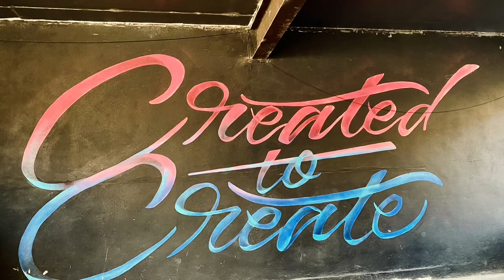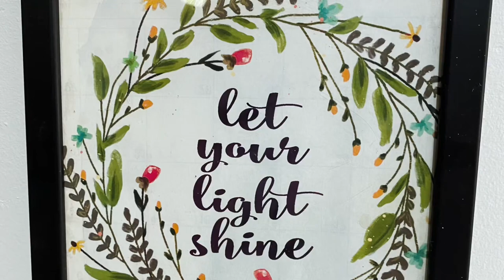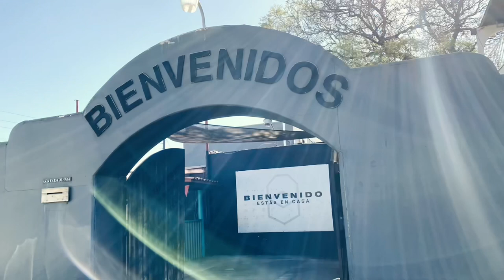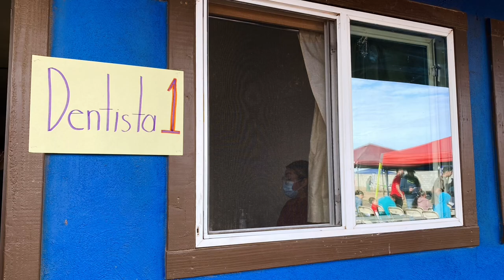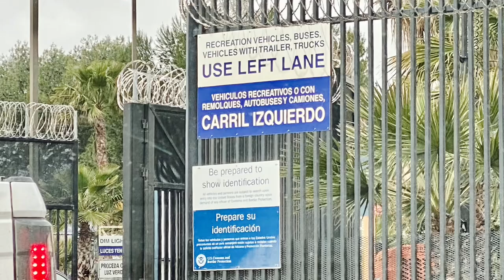Unforgettable RHCCC Medical Dental Mission 2023 Spring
Glory to God! Rowland Hts Christian Community Church (RHCCC) in Southern California was blessed to have such unforgettable opportunity to provide medical and dental services to the vulnerable populations in Mexico for the fifth time amid post COVID-19 pandemic.

Day 1: Bethel Bible Institute at El Zorrillo - Ministering services to Bible School Students.
Day 2: Horizonte Church at Ensenada- Serve the Deaf Community and their family.
Day 3: Partnering with Josefina Project at San Quintin, a newly planted church to serve the underserved population and farm workers.
Day 4: Driving back to Los Angeles.

Praise the Lord! Throughout this mission trip, RHCCC pastor, elder and brothers and sisters were able to testify God's love and mercy as well as provide evangelical services. 🙏😇🙏

"I needed clothes and you clothed me, l was sick and you looked after me, l was in prison and you came to visit me. " Matthew 25:36